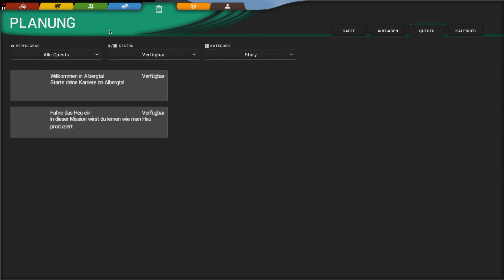CATTLE AND CROPS: Albergtal #09 🌾 Zurück auf dem Bauernhof - Wollt Ihr mehr sehen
Eine weitere Folge CATTLE AND CROPS

★ Produktplatzierung ★
Für alle die was spenden möchte:
P.S. Jede Spende ist natürlich freiwillig.